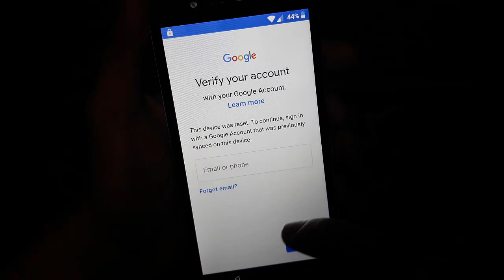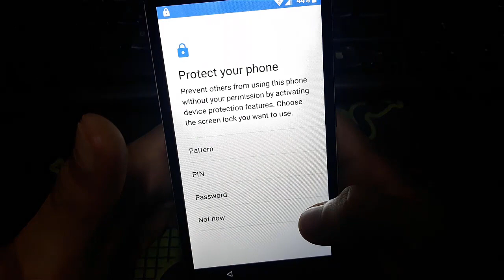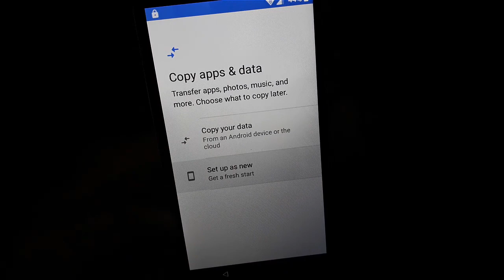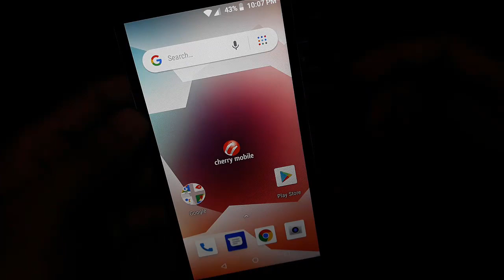Cherry Mobile | Flare Y3 Y6 Y7 LTE | FRP Bypass | No Need PC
This Google Account Bypass Tutorial Also works on
Cherry Mobile Flare Y3 & Y3 Pro
Cherry Mobile Flare Y6
Cherry Mobile Flare Y7 & Y7 LTE
Android Go
Track: Koven x ROY - About Me [NCS Official Video]